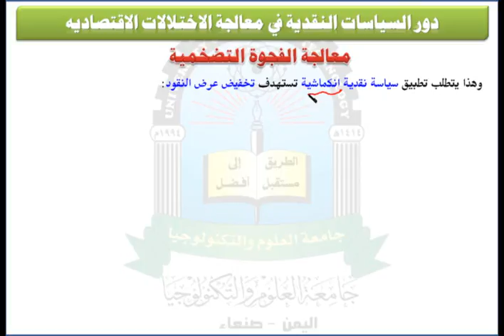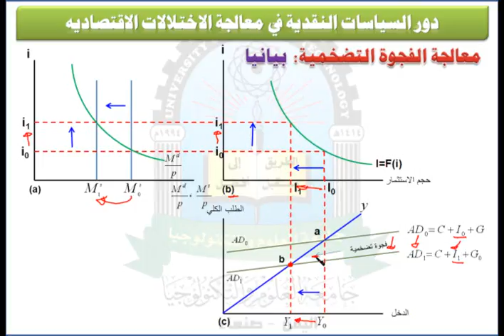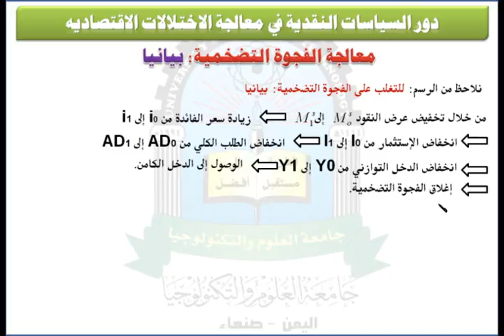الوحدة السادسة (معالجة الفجوة التضخمية) - مقرر الاقتصاد الكلي